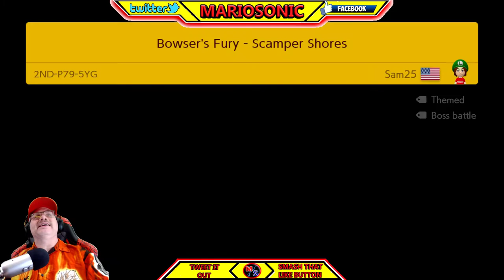Lets Play Super Mario Maker 2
Lets Play SMM2 Today, Its Been a while Lets have some fun!!! Hope You All Like This Video Like And Comment, PLEASE Check Out My Merch Store, Its Called MARIOSONIC and Its On Zazzle, Everyone Have A Great Yippee Yahoo Day Thanks For Stopping By